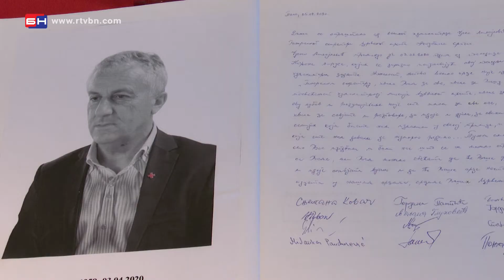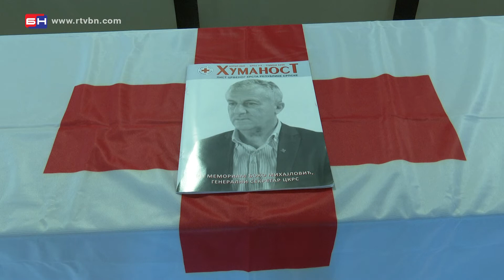Komemorativni skup Đoko Mihajlović - Bijeljina (BN TV 2020) HD